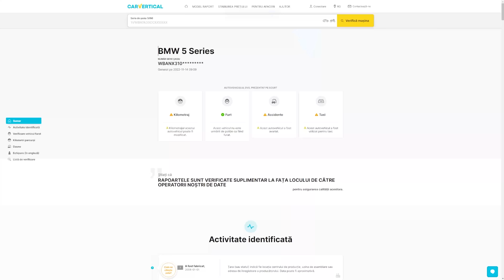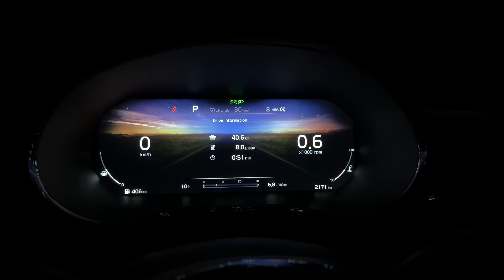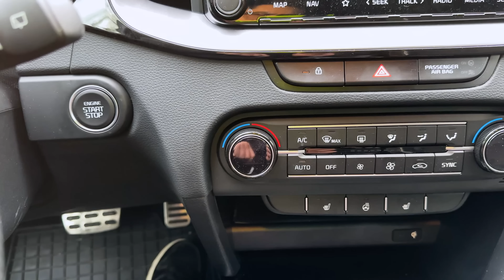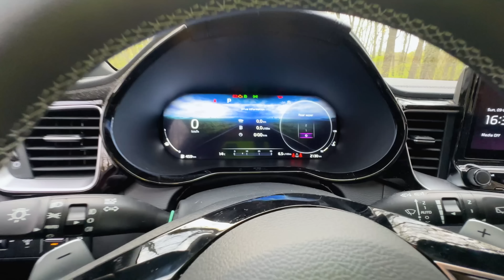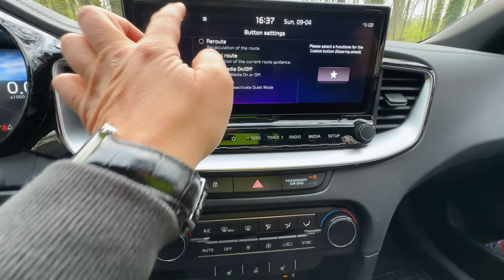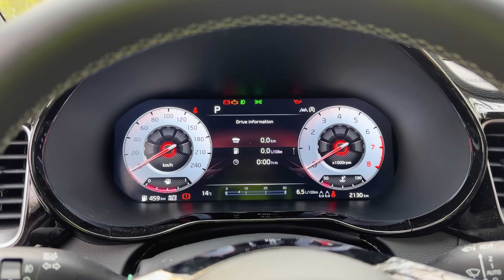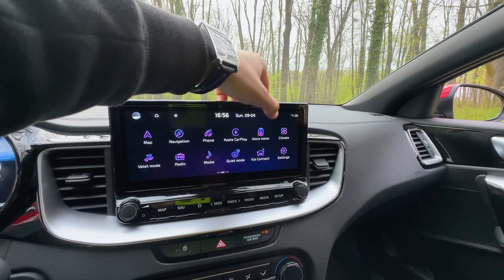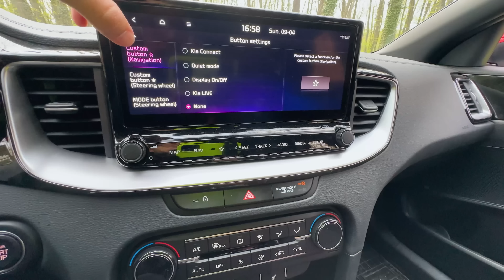EUROPENII nu mai au CURAJ! NOUA KIA PROCEED 2023 facelift, cel mai ȘMECHER Shooting Brake + GIVEAWAY